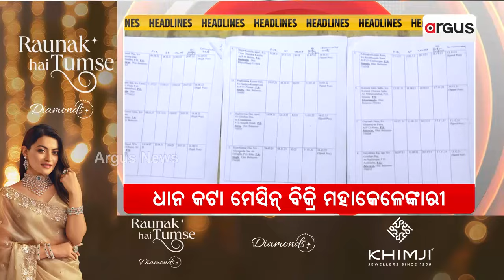Headlines 9 am | ଭିଜିଲାନ୍ସ ଜାଲରେ ବରିଷ୍ଠ ଯନ୍ତ୍ରୀ | 03 Dec 2024 | Argus News